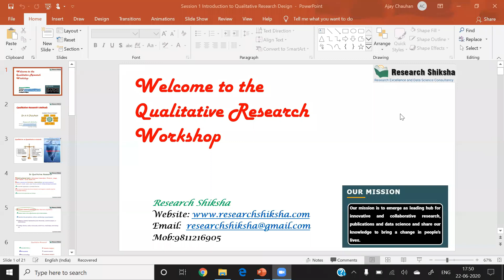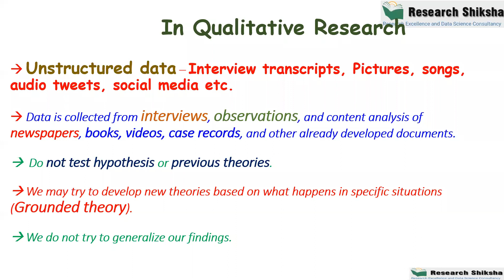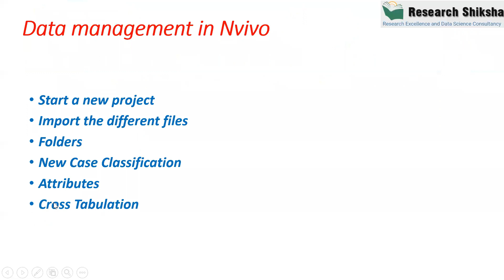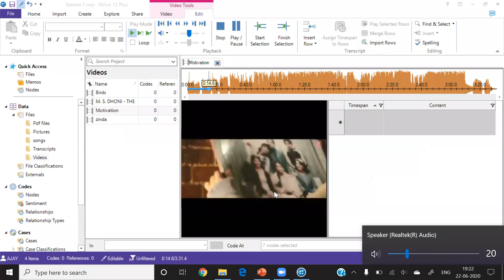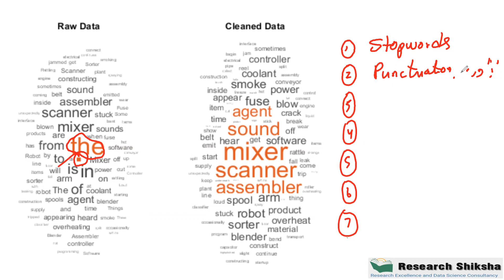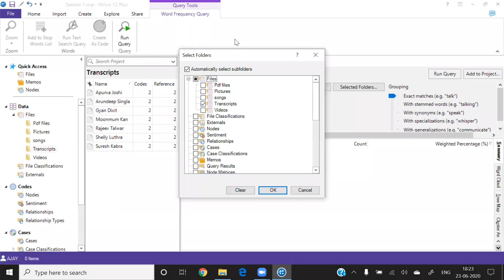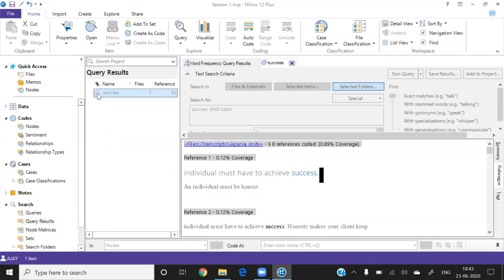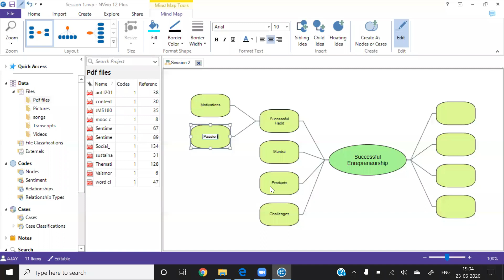NVivo Session 1 Qualitative Research and Text Mining